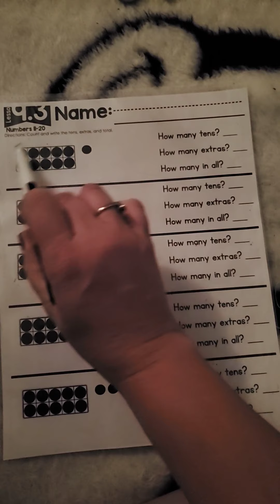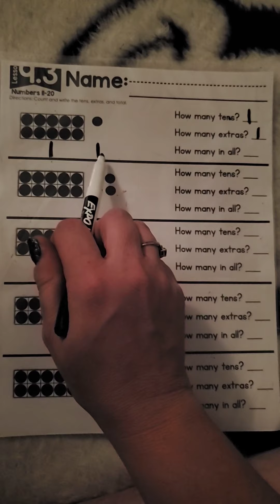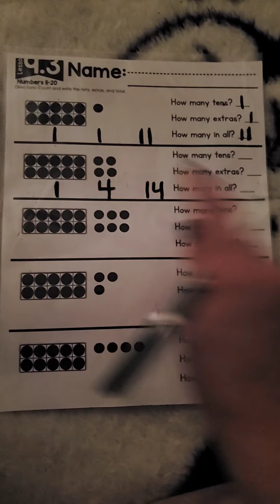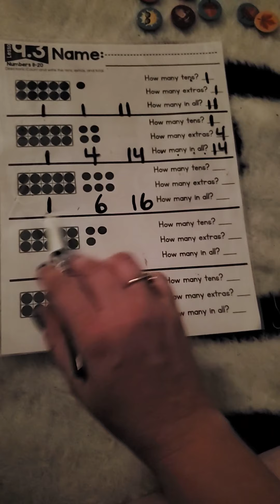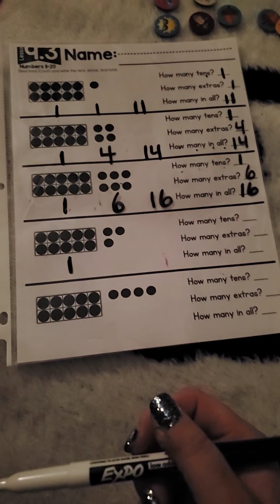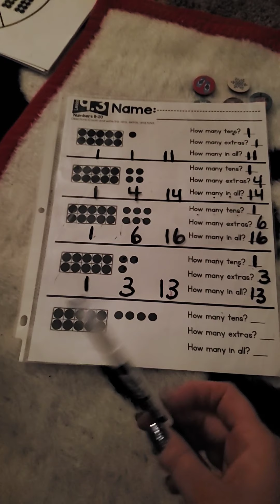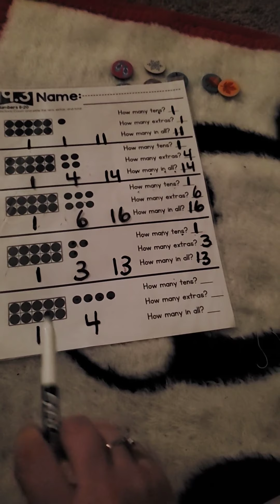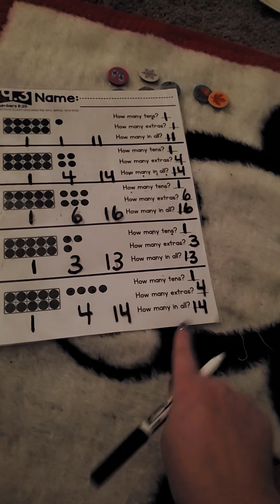Math practice 9.3